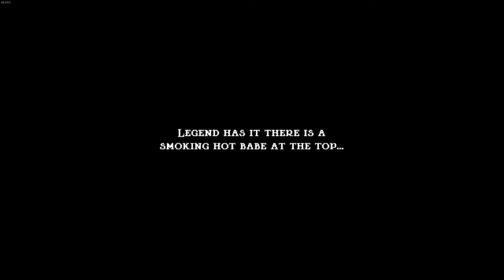Jump King | 0 Falls Main Babe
This one was arguably easier than Snake Ring, but still a cool thing to have under my belt.